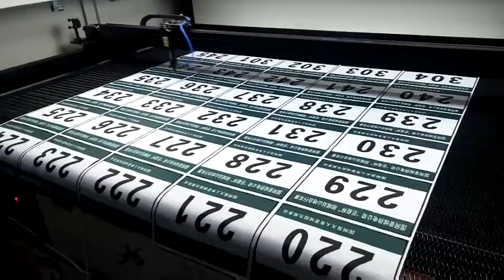Co2 Laser Cutting Machine for Red Small Flags in high speed (jhx laser)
laser cutter application material and industry:
Flag,cloth,leather,paper,wood,organic glass,rubber,plastics.synthetic materials.ect
Skiing waterproof clothing,diving suit,underwear,beach pants,seamless bonding materials cutting,tents,sleeping bags and other outdoor products cutting;
Wedding,hygiene care product,labour protection appliance,suit,fashion suit,women”s dress special material single layer single cutting.
Air bags,mesh,sail,parachute,sofa,car interior special materials cutting,position punching.
Home textile,bags and suitcase,carpet,household product cutting,sample manufacturing.

Company name: Wuhan JinHaoXing Photoelectric Co.,Ltd.                                                                                                 Add: Hanyang district, Pengjialing NO. 398, Wuhan City, Hubei province.,China